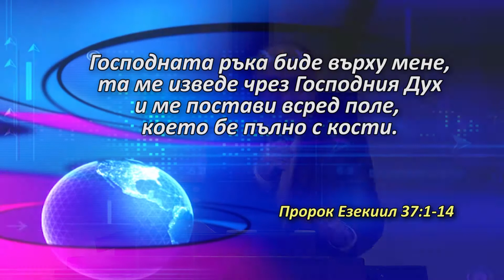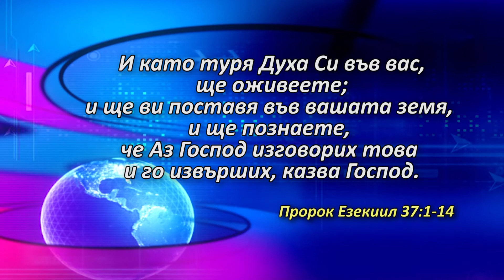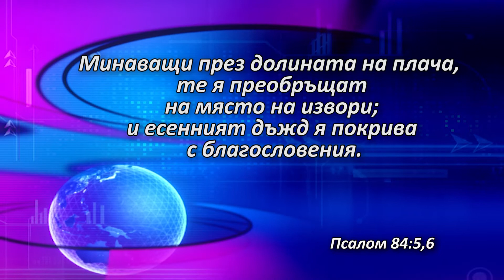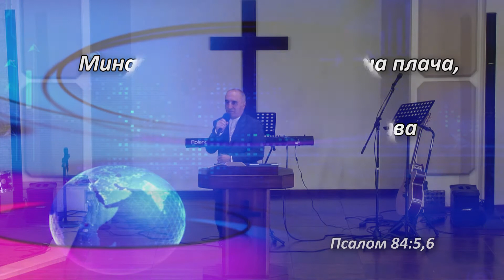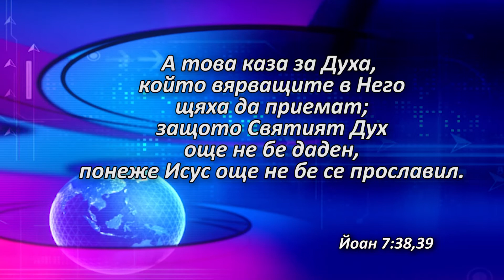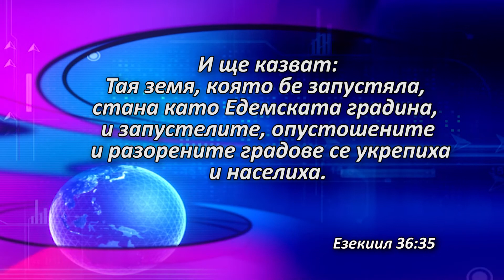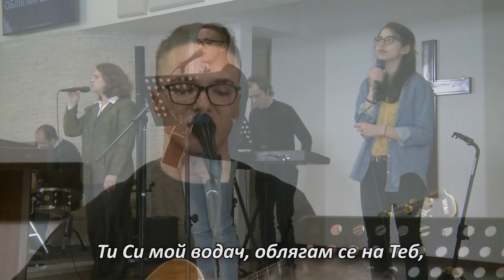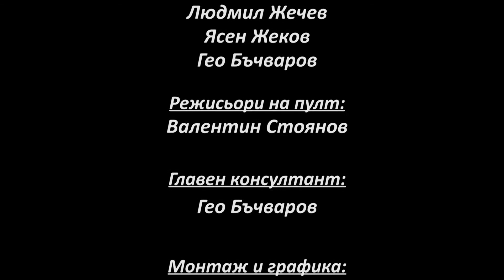БХТВ - ''Словото и Духът'' - п-р Николай Кокончев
Продукция на БХТВ и ЕПЦ Варна